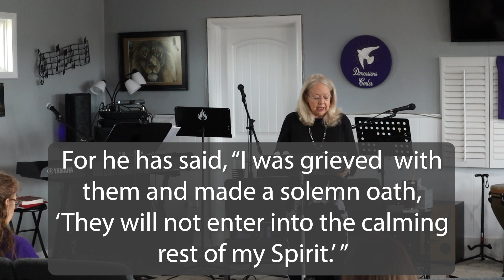Shebat: Enter Into The Realm of Confident Rest! | 3-12-23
Dr. Yolanda McCune - Sunday March 12, 2023
19 Adar 5783

Awaken the Sleeper: How Science & the Bible Both Reveal There is Only One Truth